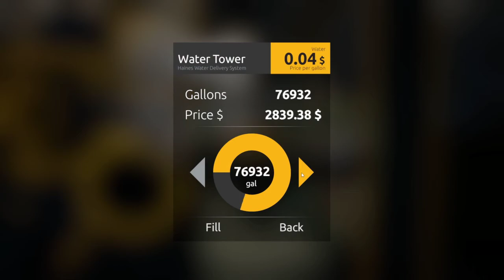Gold Rush the Game Season 18 Leader Board | The Front End Loader Like a Hot Knife Through Crap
Using the front End  loader to make all this crap dirt disappear. Putting in long hours to barely keep the top ten within reach.